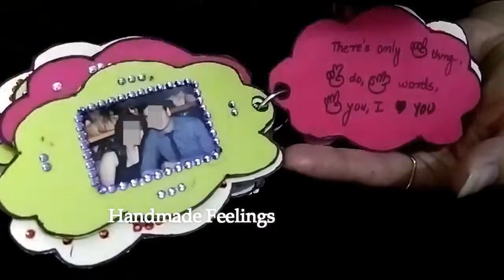Mini Album Cloud Shaped - Handmade Feelings